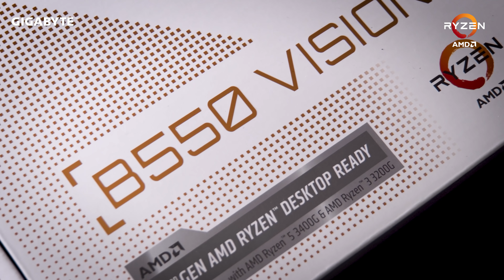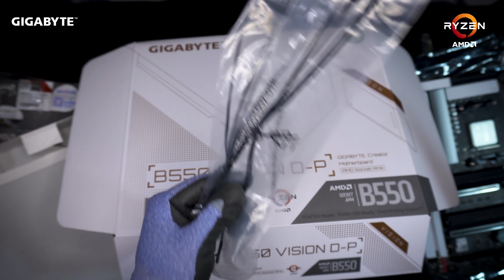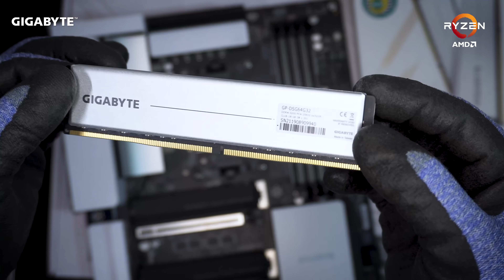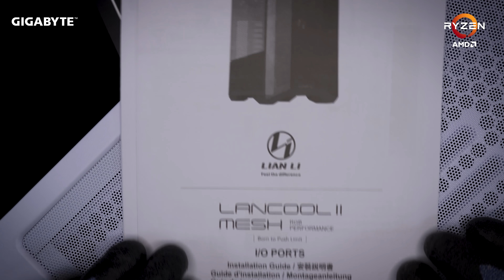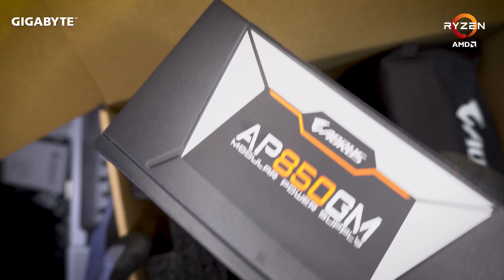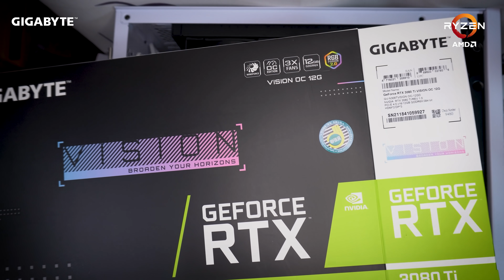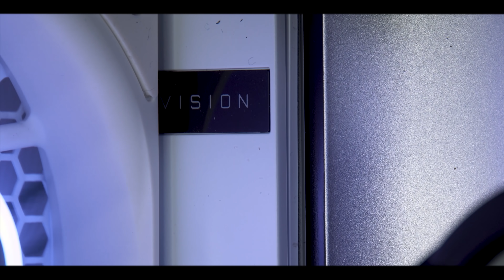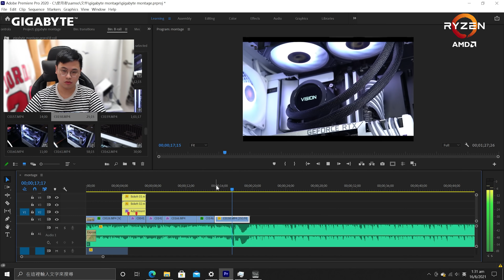砌機！最新高性能白色電腦！B550 最強配搭！有嘢送仲有得抽 iPhone？！想參加就要睇到最後！創作者們更加要睇！//4K 【TechiCardia】[CC繁體中文字幕]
今次砌呢部白色機用到嘅GIGABYTE B550 VISION D-P 就啱晒一眾創作者對性能同穩定嘅需求啦！
而且整個 Creators 系列嘅硬件都做到完美配合, 又專業又靚仔！

現凡買 GIGABYTE Creators 系列嘅底板 / 顯示卡 / SSD 或者 RAM 產品，
(例如 : 影片中出現嘅 VISION 板卡及 DESIGNARE 記憶體) ，
除左有 GIGABYTE AORUS 白色神鷹俠送，成功係活動頁面做登錄，
仲有機會將最新嘅 iPhone 12 128G 帶番屋企添！

時間軸:
0:00 開場
1:47 主機板、CPU
5:23 RAM、SSD
8:32 水冷框、入機箱
11:52 電源、水冷
15:09 顯示卡、理線
17:10 MONTAGE
18:11 測試、撕膠紙
20:46 總結、活動詳情

今次用到嘅組件列表:
AMD Ryzen™ 7 5800X:
GIGABYTE AORUS WATERFORCE X 240 All-in-one Liquid Cooler with Circular LCD Display

Carousell 送禮買賣專頁 (暗號係「ITX機箱最正」, 今晚先update, 請留意我Instagram story)

【My gear】
Camera:
Sony A6400 w/ 16-50mm kit lens, SEL18200LE, Sigma 16mm F1.4
IPhone 12 w/ Filmic Pro
Microphone:
Audio technical AT2020,  Comica BoomX D2

【My PC】
ASUS ROG Strix X570-I
NZXT Z63 280mm AIO CPU cooler
PNY 1TB CS3030 NVME SSD
Kingston KC2500 500GB NVME SSD
Seagate 2TB SSHD
Zotac GeForce RTX 3070 Twin Edge OC
Corsair SF750 80PLUS Platinum 750W SFX PSU
SSUPD Meshlicious Black PCIE 4.0 ver.